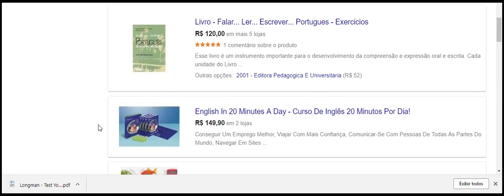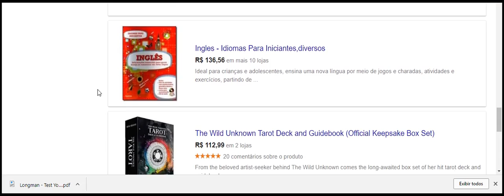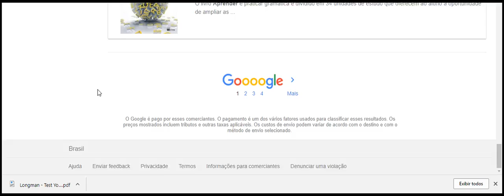apredendo a ler em inglês os melhores livros